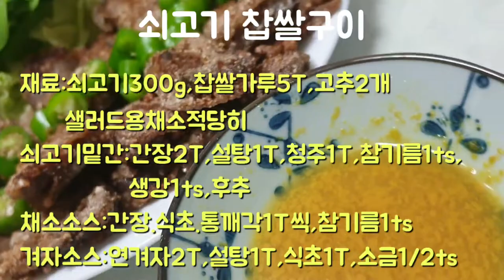쇠고기찹쌀구이Grilled Beef Sticky Rice牛肉のもち米焼き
~찹쌀을 입혀 구운 쇠고기의 맛, 바삭하며 정말 색다른 쇠고기 찹쌀구이

재료:쇠고기(치맛살or부채살)300g
         찹쌀가루5T, 고추2개, 샐러드용채소적당히
쇠고기밑간:간장2T, 설탕1T, 청주1T, 참기름1ts, 생강즙1ts, 후추
채소소스:간장.식초.통깨각1T씩, 참기름1ts
겨자소스:연겨자2T, 설탕1T, 식초1T, 소금1/2ts

1.쇠고기는 키친타올로 핏물제거하고 얇게 썬다(먹기좋은 크기)
2.쇠고기에 밑간하고 30분정도 재운다.
3.샐러드용채소는 씻어서 물기제거
4.고추는 송송
5.밑간한 쇠고기에 찹쌀가루 앞뒤로 묻혀 팬에 기름 두루고 앞뒤로 익힌다.
6.각각 소스, 만든다
7.접시에 쇠고기 찹쌀구이 담고 중간에 송송썬 고추 올린다
8.옆에 샐러드용채소올려 소스 뿌리고 겨자소스 곁들여 낸다.

쇠고기 찹쌀구이#찹쌀로구운 쇠고기~Taste of grilled beef coated with glutinous rice, crispy and really unusual grilled beef.

Ingredients:beef (chemassalor beef)300g
         5T of glutinous rice flour, 2 chili peppers, and salad vegetables.
Beef Bottom:Soy sauce2T, sugar1T, refined rice wine1T, sesame oil1ts, ginger juice1ts, pepper
Vegetable sauce:Soy sauce, vinegar, sesame oil 1t.
Mustard sauce:2T of mustard,1T of sugar,1T of vinegar,1/2ts of salt

1.Remove the blood from the beef with kitchen towel and slice it thinly (a good size)
2. Season the beef and marinate for about 30 minutes.
3.Wash salad vegetables to remove moisture
4.Song chilies
5. Put glutinous rice flour in front and back of ground beef and oil it in a pan and cook it back and cook it in front and back.
6.Make sauce, each.
7.Put grilled beef and red pepper on a plate.
8. Put salad vegetables next to it, sprinkle sauce, and add mustard sauce.

～もち米を塗って焼いた牛肉の味、サクサクでユニークな牛肉のもち米焼き

材料：牛肉(チマサルor扇子)300g
         もち米粉5T、唐辛子2つ、サラダ用野菜に適当に
牛肉の下味：醤油2T、砂糖1T、清酒1T、ごま油1ts、生姜汁1ts、胡椒
野菜ソース：醤油・酢・ゴマをそれぞれ1Tずつ・ゴマ油1ts
からしソース：からし2T、砂糖1T、酢1T、塩1/2ts

１．牛肉はキッチンタオルで血抜きして薄く切る（食べやすい大きさ）
２．牛肉に下味をつけて３０分ほど寝かせる。
3. サラダ用野菜は洗って水気除去
４．唐辛子は松松
5. 下味をつけた牛肉にもち米粉を前後に付け、フライパンで油をひいて前後に煮る。
６．それぞれソース、作る
7. 皿に牛肉のもち米焼きを盛って途中でざくざくと唐辛子を乗せる
8. 横にサラダ用の野菜をのせてソースをかけ、マスタードソースを添える。